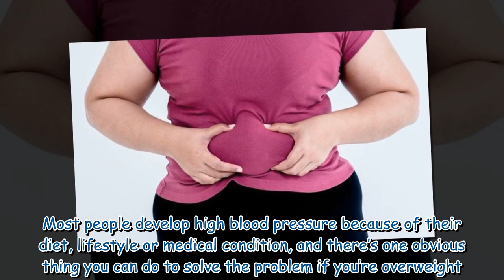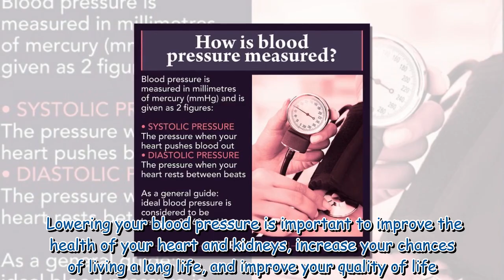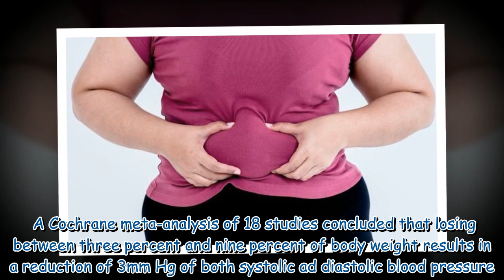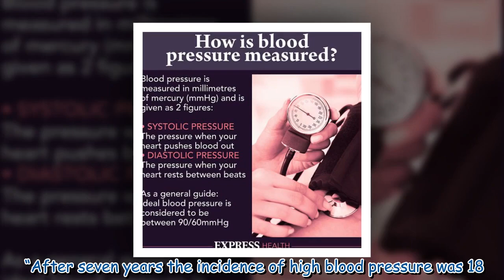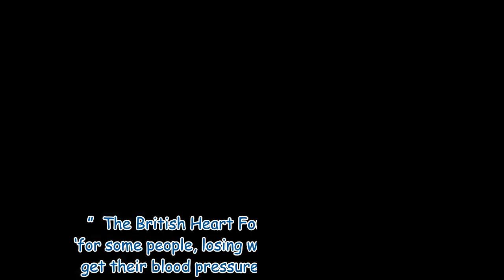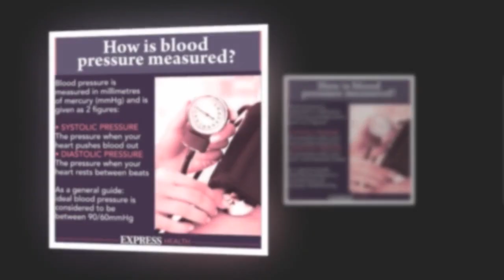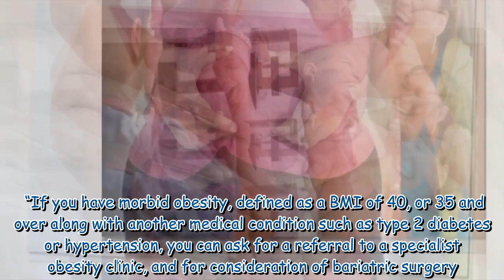High blood pressure treatment: The simple solution to high blood pressure